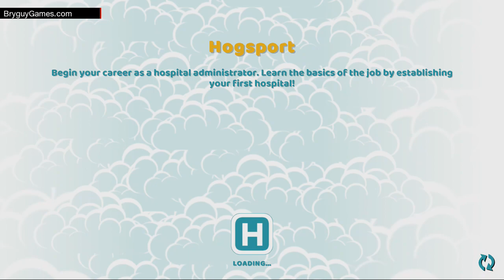Two Point Hospital part 2